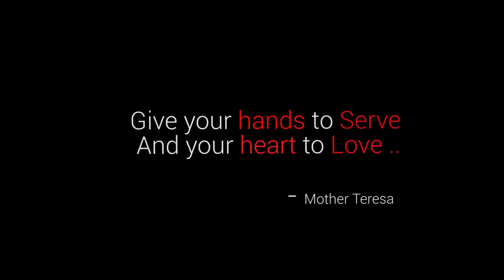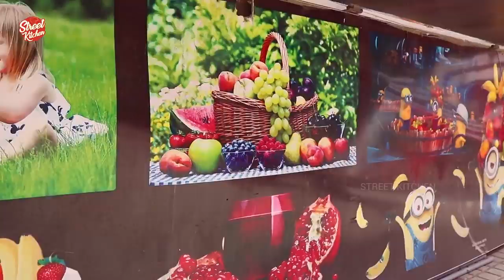13:04 Dragon Fruit Milk shake | Amazing Health Benefits of Dragon Fruit | Street Kitchen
Dragon fruit has leathery, bright red skin and sweet, kiwi-like flesh. It's part of the cactus family, and is high in fiber, vitamin C and B vitamins. You can cut it in half, and eat it with a spoon, or cut it into cubes and grill it. Alternatively, you can toss it into a blender with some yogurt, and make a smoothie. Read on for more tasty ways to enjoy dragon fruit.